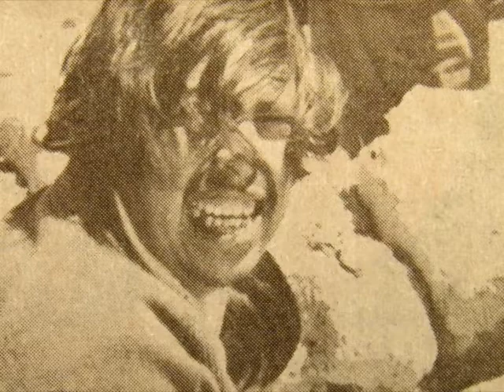Guillermo Aguirre Gutiérrez, cineasta boliviano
Nacido en la ciudad de La Paz, Bolivia, fue miembro activo del grupo La Escalera, del que relata su actividad. Entrevista realizada en el Parque de Villa San Antonio. Una producción del Museo del Aparapita.